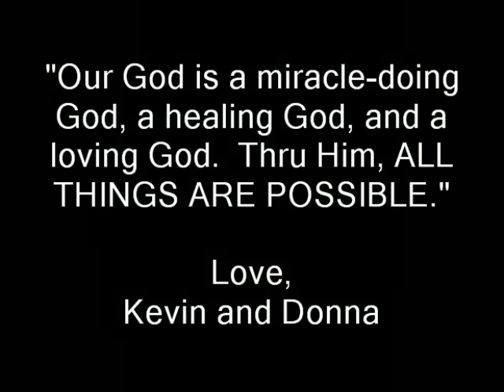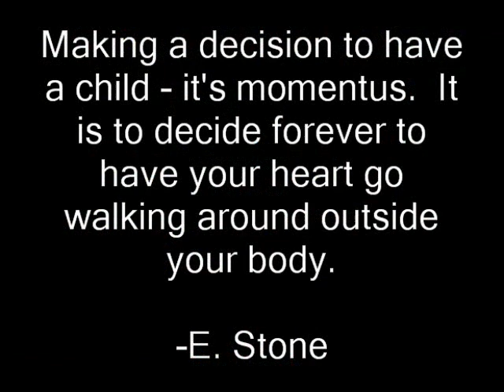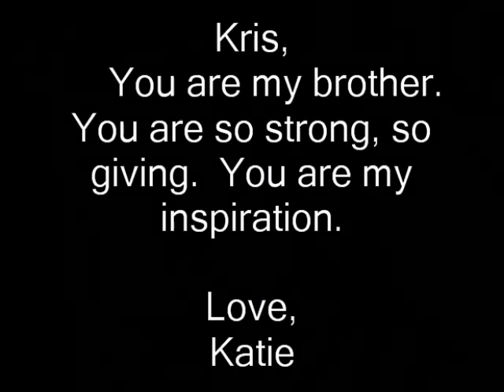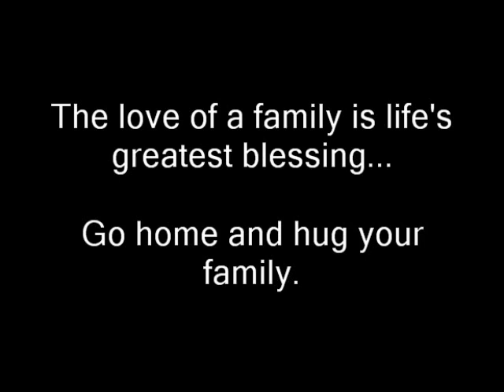Kris Lawing - Stage IV Lung Cancer - The Lawing Family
To Kris's family, miracles will happen!!!